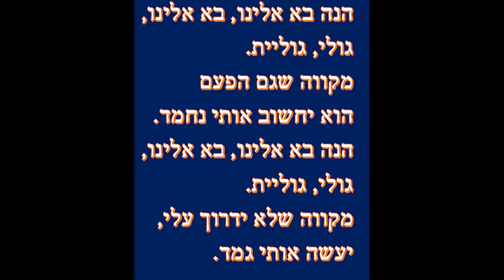גוליית הפזמון בלבד לאימון